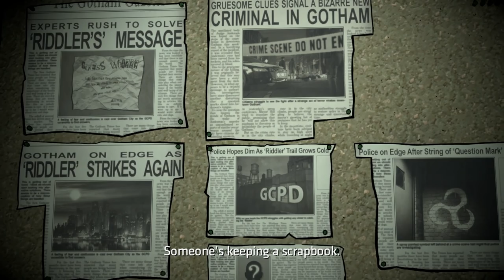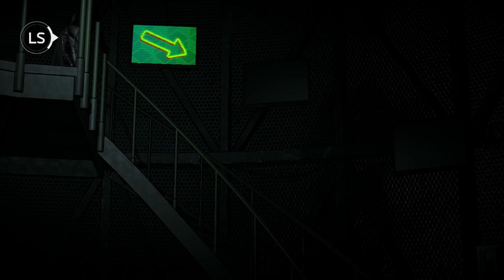Best Friends Play Batman: The Enemy Within (Part 03)